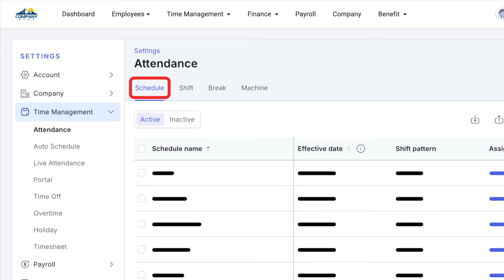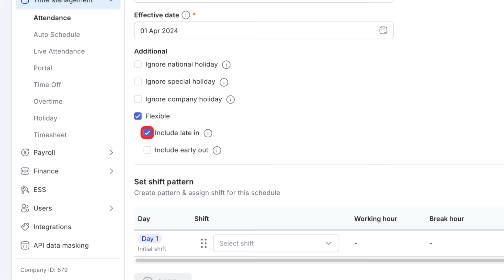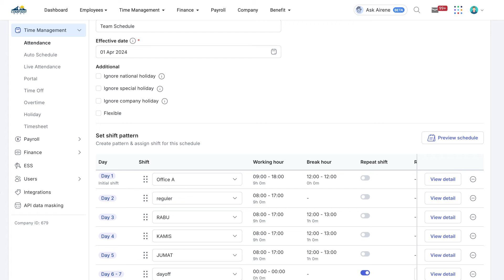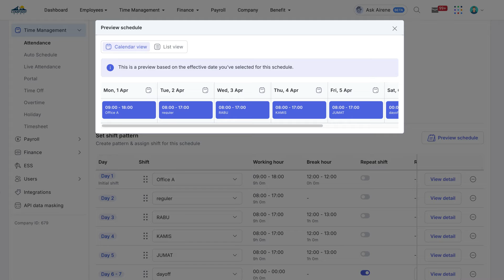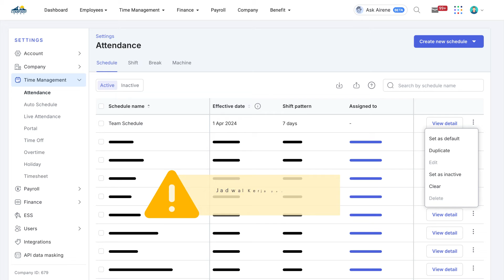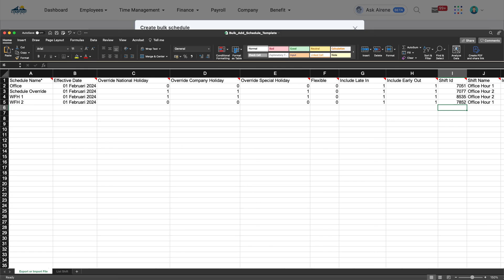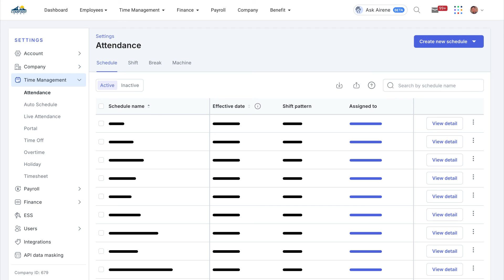Tutorial - Schedule Settings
Melalui Talenta, Anda dapat membuat pengaturan jadwal karyawan atau schedule dengan lebih praktis. Anda dapat menyesuaikan penjadwalan karyawan dengan kebijakan perusahaan, yang dapat langsung diakses bagi Anda yang memiliki role sebagai Super Admin. Pelajari selengkapnya melalui video berikut.

Untuk keterangan lebih lanjut, hubungi kami di:
1500 069